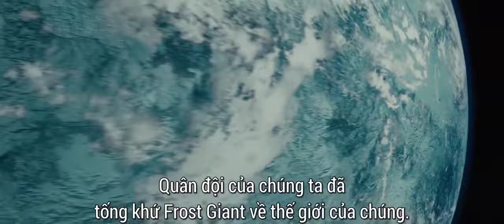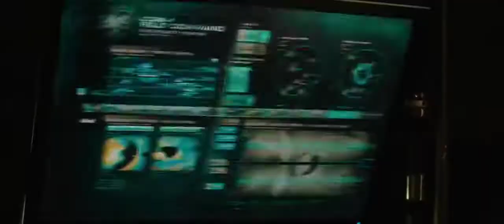►MUSIC ID◄ Đừng Như Thói Quen && Người Lạ Ơi | ♪ Nhạc Phim Remix ♪ | Thần Sấm 1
QQuẩy lên :)